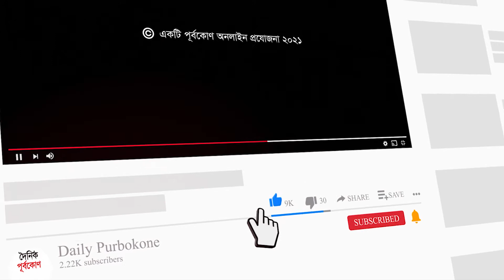কক্সবাজারে বৃষ্টি ও পাহাড় ধসে ৮ রোহিঙ্গার মৃত্যু